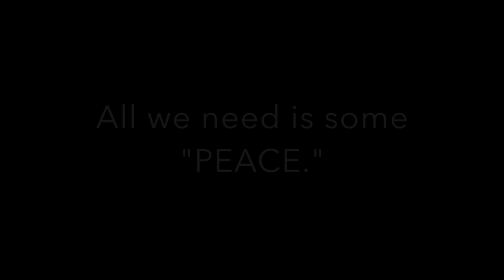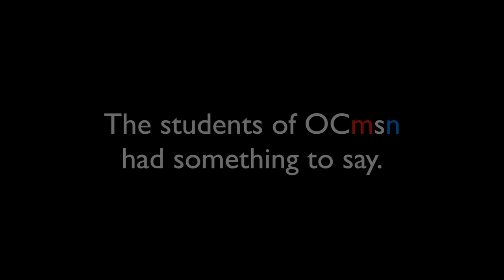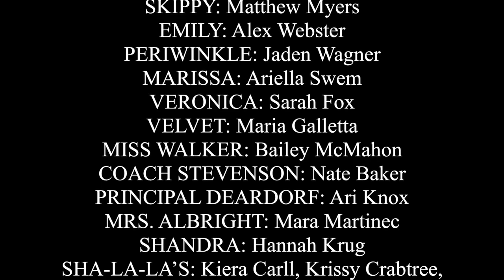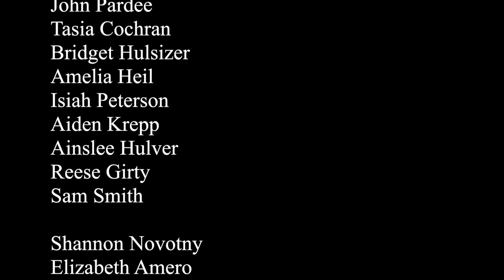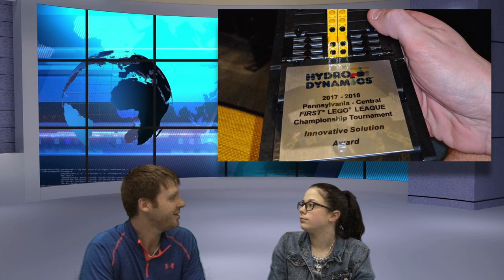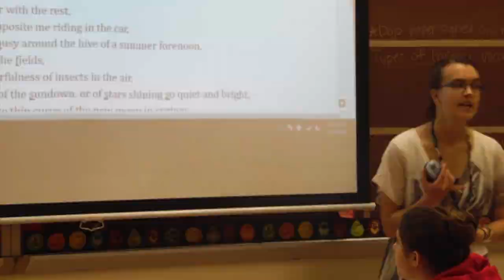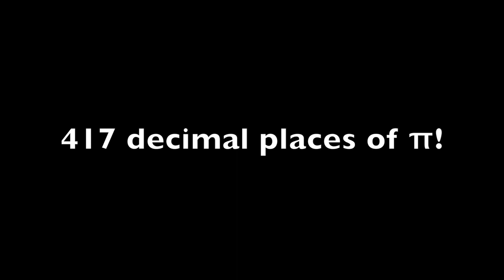OCmsn 3 Final YouTube sharing